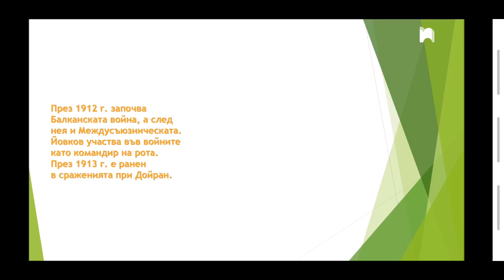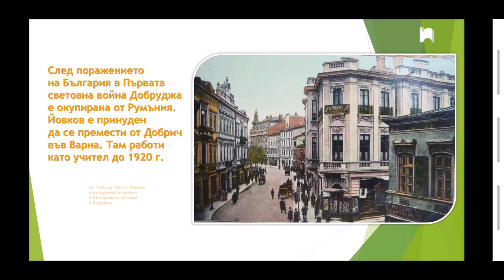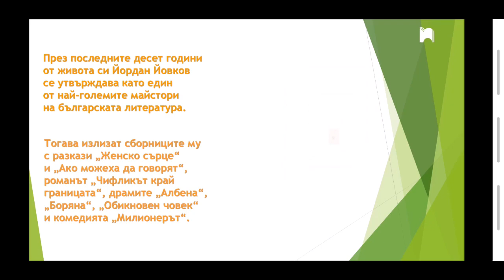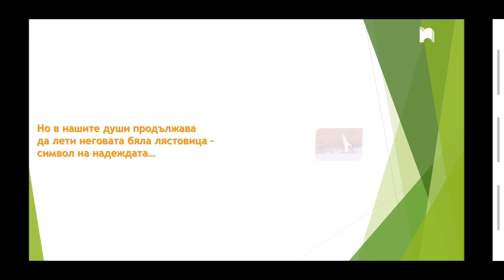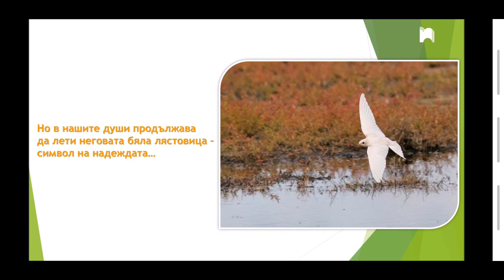Йордан Йовков - живот и творчество